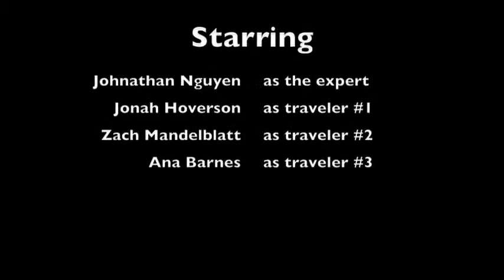Brunei Travel Commercial